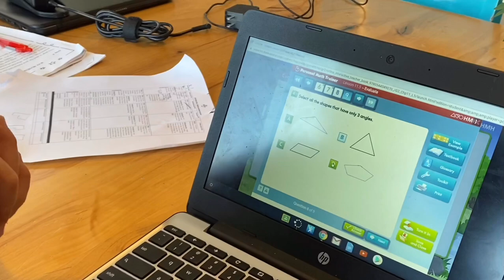Quarantine Trip down Parley's Trail and Cherry Blossoms at the Capitol!!!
More activities with the kids during our quarantine.
We made a trip down Parley's Trail with bikes, scooters and skateboards.  It was neat seeing the boys totally chilling in their element.  Once we got to Sugar House Park, the boys totally rode their skateboards down the grass slopes like they were snowboarding.  It was wild and crazy, and totally something my boys would do!!!  Jackson even took Robbie down on the board sitting down.  He loved it! Jackson and Will slingshotted Gavin down and he went SO far.
Front yard was again being used as a football stadium with some pretty hard tag/tackling going on.  It is always so fun for me to sit out front and watch my boys play.  Tyler even snagged a ONE-HANDED catch.
We went to Nana's to get snacks, and Robbie was disappointed he didn't get a real drumstick.  LOL!! Then the boys did a fruit tape challenge in Nana's back yard.
One of the things that we have been doing during quarantine is piano lessons over Skype.  Our piano teacher is SO COOL!!!
The next day brought a basketball game in the front yard with most of the boys deciding to go shirtless.  Some with muscles and some without.
I caught Preston during his schoolwork, teaching Robbie about vertices and sides and what makes a triangle and a quadrilateral.
I challenged the boys to the 44oz water challenge.  Tyler tagged out early (what a whimp) and I won!!! Will placed second, but the cold water was tough for the boys.
We finished out the week at the Capitol for the cherry blossoms blooming.  It didn't take the kids long to get some wrestling going on the grass.  Scott even squared off against Tyler.  Then it was cool to see Tyler teaching Preston and Brigham teaching Nathan.  Boys are good to help their younger brothers learn things!!!